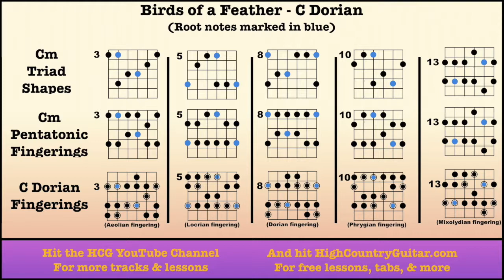Birds Of A Feather (Phish) - 10 Minute Backing Track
A 10-minute loop based on Birds Of A Feather by Phish, designed for practicing the C dorian mode. Includes triad & scale diagrams for guitar. Created by HighCountryGuitar.com using Garage Band. More of these types of tracks at my YouTube channel, free lessons & more at my website.